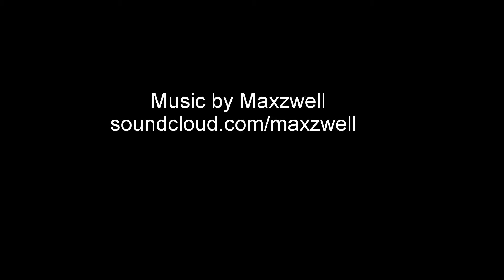Kayaking Yarmouth to Freshwater in under 10 minutes